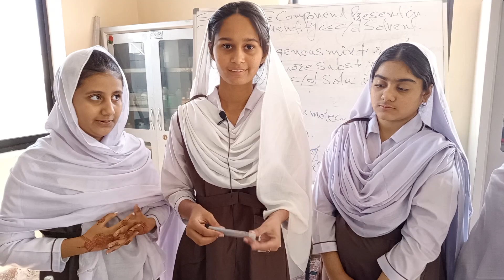Mazhar Muslim Model H/Sec School 🏫 Ranipur Physical Separation Of Iron Fillings 🥧 from Sand ⌛